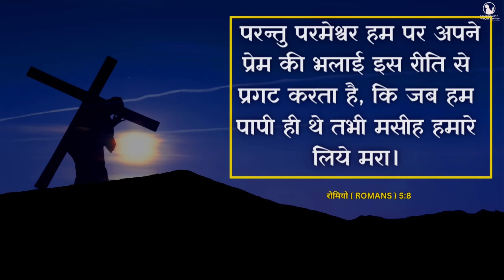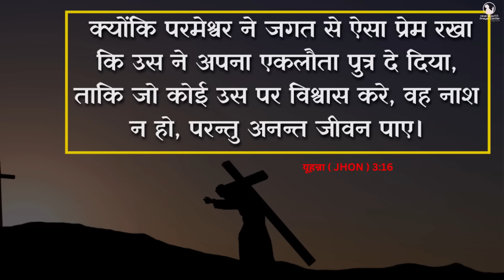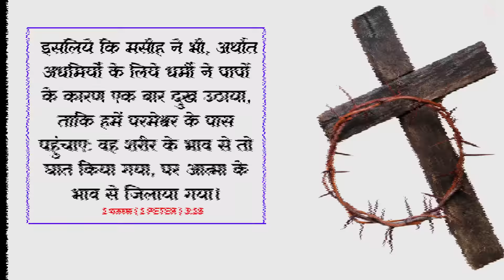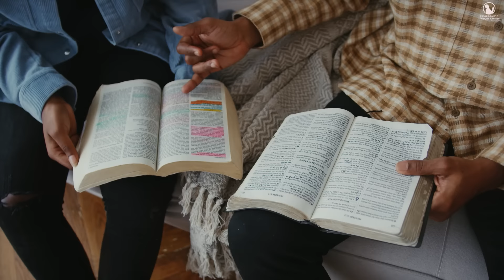Morning Prayer | Good Friday 2024 | Br. Pk & Sis Amrita Masih | Hindi Bible message & prayer center